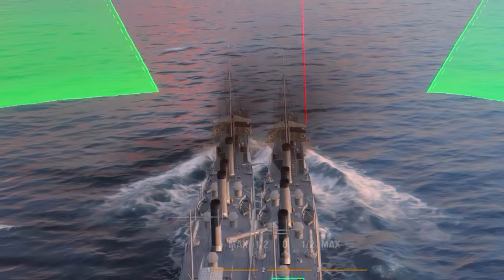My New Favorite Dinghy! (World of Warships)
Don't be the Harold!!  Use code PLAYWARSHIPS2018 here to try the game out for yourself

MY FIRST MATE!

MUSIC
‘Pirate’ - Green-Man-Acoustic

SOUND EFFECTS
‘Jab’ - Mike Koenig